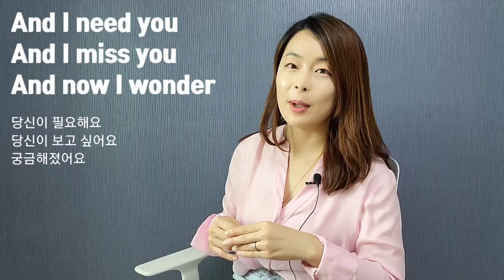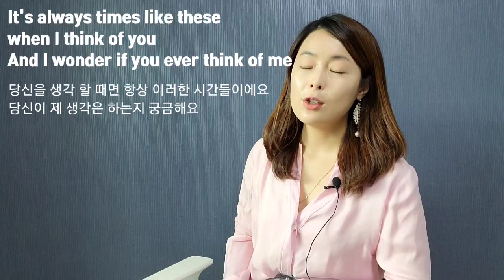[팝송영어|팝스잉글리시] Vanessa Carlton "a thousand miles" 가사해석 표현정리